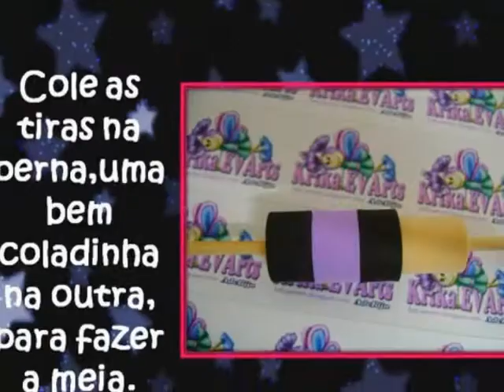emo- fofucha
fofucha